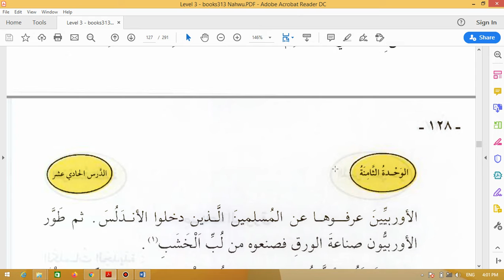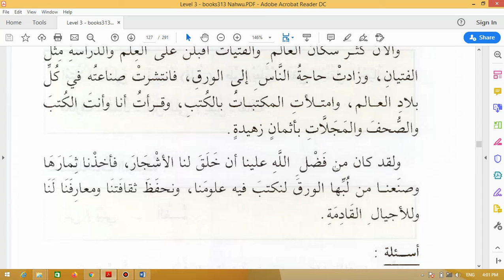Bab 11 01 Bacaan